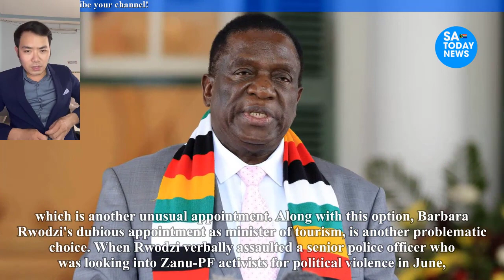Drama as Mnangagwa snubs Chamisa’s CCC, favours family members in key govt appointments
mnangagwa,
emmerson mnangagwa,
mnangagwa latest news,
auxillia mnangagwa,
collins mnangagwa,
mnangagwa news,
ed mnangagwa,
sean mnangagwa,
mnangagwa latest,
latest on mnangagwa,
mnangagwa house,
president mnangagwa,